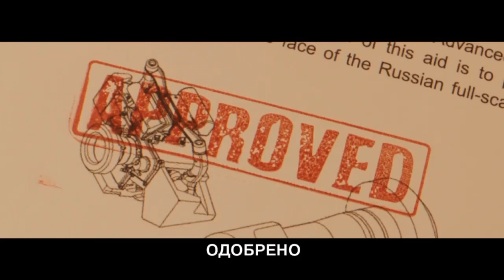До последнего ХХL